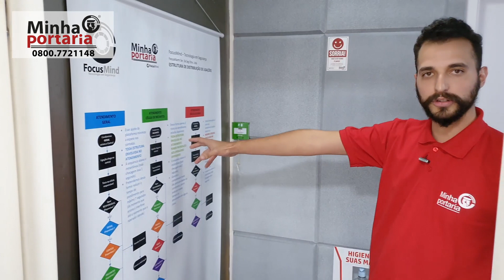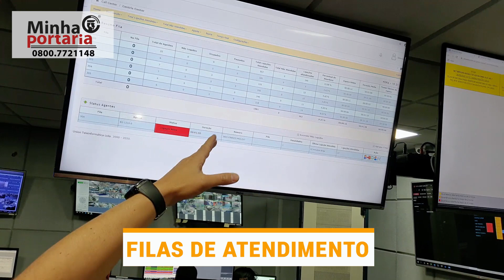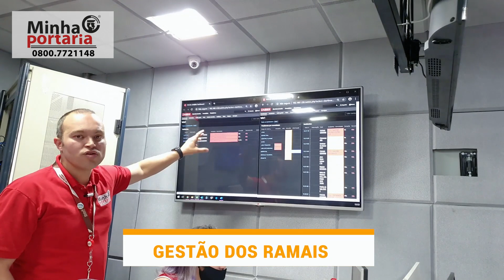✅ FRANQUEADO DA MINHAPORTARIA.COM EM CURITIBA: FERNANDO CASONI 📌PORTARIA REMOTA VIRTUAL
✅ Franqueado da MinhaPortaria.com em Curitiba: Depoimento Fernando Casoni 📌 No vídeo de hoje, recebemos Fernando Casoni, responsável pela unidade franqueada da Minha Portaria em Curitiba, para falar um pouco sobre a operação de portaria remota.  Além disso, Walter Uvo, Diretor de Operações da Minha Portaria, também participa do vídeo, explicando como funciona a central de monitoramento de portaria remota, as células de atendimento, distribuição de ligações e muito mais. Confira!

📌MINHA PORTARIA®️ Mais Segurança, Tecnologia e Economia

NESSE VÍDEO FALAMOS DE :
🔎  Unidade franqueada de Portaria Remota da MinhaPortaria.com
🔎 Depoimento de franqueado da Minha Portaria
🔎 Central de monitoramento de portaria remota
🔎 Células de atendimento
🔎 Distribuição de ligações

🕗 MARCAÇÕES DE TEMPO:
00:00 Franqueado da MinhaPortaria.Com em Curitiba: Fernando Casoni
00:10 - Maior estrutura do Brasil em Portaria Remota
00:15 - Sistema de Clausura para entrar na central de monitoramento
00:24 - Fluxograma de atendimento
00:44 - Células de atendimento
00:48 - CARD Vídeo: Operadores de Portaria Remota: como é feito o atendimento e monitoramento?
00:50 - Distribuição de ligações
01:10 - Células de atendimentos para condomínios comuns
01:20 - Células de atendimento de alto risco e condomínios iniciantes
01:37 - Estrutura de contingência
01:55 - Ilha de tratamento de ocorrências
01:57 - CARD Vídeo: Como funciona o suporte técnico da portaria remota?
02:07 - Líder do plantão
02:18 - Atendimento de alarme e botão de pânico
02:27 - Célula de coaching operacional
02:40 - Painel de acompanhamento da demanda
02:45 - CARD Vídeo: Central de Monitoramento de Portaria Remota
02:52 - Filas de atendimentos
03:02 - Controle de ocorrências abertas
03:22 - Acompanhamento técnico de todo condomínio
03:37 - Gestão dos ramais do condomínio

💻 Gostaria de Solicitar um Orçamento de Portaria Remota com a MinhaPortaria®️ acesse

📖 Você é síndico ou síndica iniciante e possui muitas dúvidas de como fazer uma boa gestão? Baixe o nosso E-Book "Manual do Síndico Iniciante"

APROVEITE E VEJAM OUTROS  VIDEOS COMO :
📌 Estrutura da Central de Portaria Remota e Virtual da MinhaPortaria.Com®️
📌 Conheça a Estrutura da Portaria Virtual Remota em nossos vídeos institucionais
📌 Vídeos Explicativo e Animado sobre o Funcionamento da Portaria Remota

ALGUNS NÚMEROS ATUAIS DA NOSSA CENTRAL DE PORTARIA REMOTA :
👉 +250 condomínios;
👉 +400.000 atendimentos feitos mensalmente;
👉 +6500 apartamentos;
👉 +8500 carros;
👉 +40.000 visitantes e prestadores de serviço mensalmente;e

Dessa forma se precisar de mais orientações sobre portaria remota ou portaria virtual entre em contato conosco pelos seguintes meios

Receba constantemente conteúdos sobre o mundo de Portaria Remota e Virtual e fique informado sobre o tema nos nossos canais abaixo :